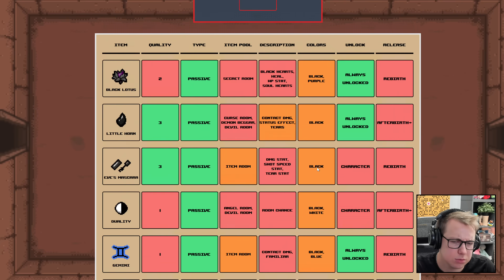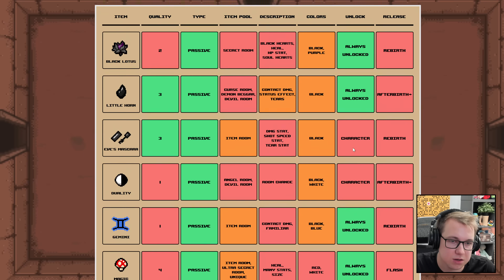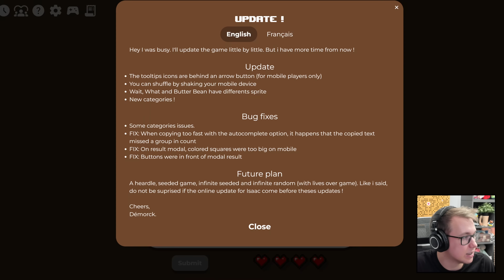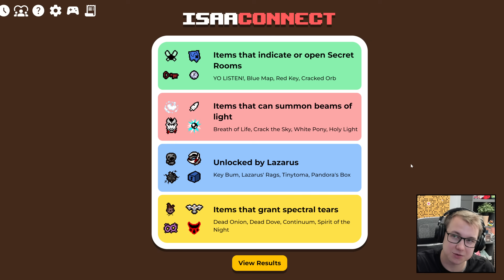NO JASNE, ŻE TAK - The Binding Of Isaac Forever #166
Anna Jantar 1995.

Seria let's play/zagrajmy w The Binding Of Isaac: Repentance. Jeżeli odcinek się spodobał to daj łapkę w górę.

Mody będą się regularnie zmieniać, większość do zobaczenia w pierwszym odcinku w playliście.